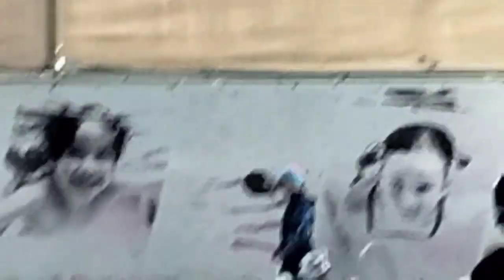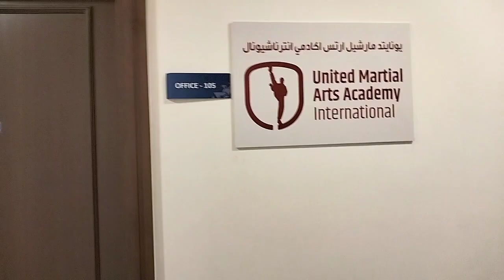summer camp start,|| Maha ke new new farmaishyn|| fish fry|| biryani jaysy Alo k chawal ..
Asalam o Alycom,

bachon k summer camp start hogaya... mishal NY swimming chose ke or Maha NY karaty. or manaal NY har manle.

fishing fry,
alo ka plaow.